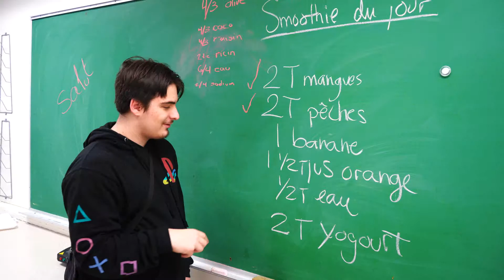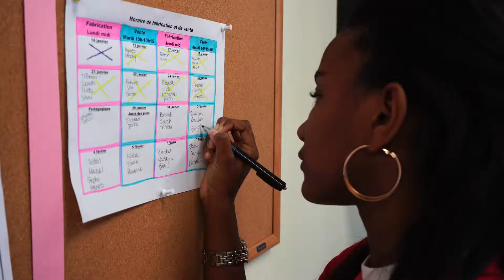B.Smooth Brébeuf: Extrait pour Ose Entreprendre